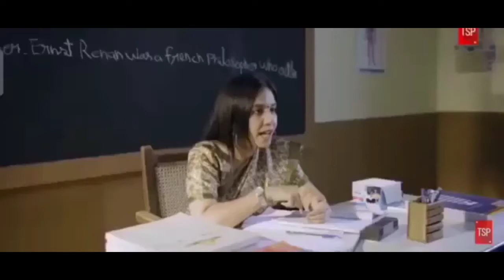KYA KAROGE 10th KE BAD || AIR FORCE ATTITUDE STATUS VIDEO ||DEFENCE LEMON